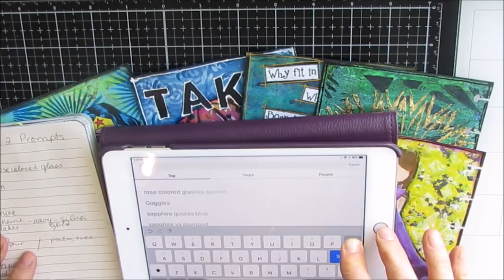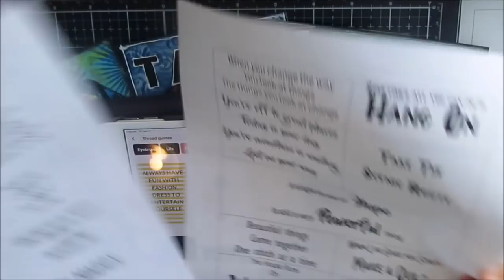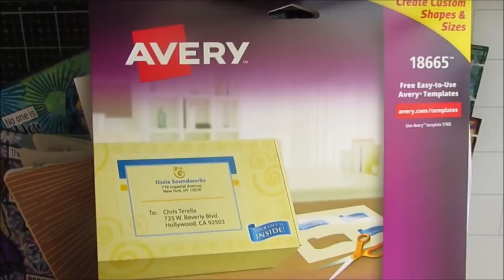How to Go From Prompt to Art Journal Page - Unpacking the Prompts- ICAD 2019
I share my process of "unpacking the prompts" of the ICAD challenge. If you would like to sponsor my channel, use this link: